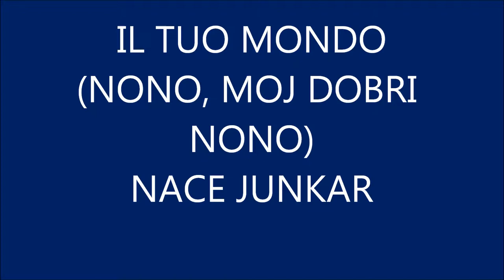IL TUO MONDO - NACE JUNKAR ( NONO, MOJ DOBRI NONO ) LIVE !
Arran: Jože Privšek
Parole:  Gianni Pettenati , Claudio Villa
Orchestra:  Big Band RTV Slovenia
Direttore d' orchestra:  Patrik Greblo
Canta:  Nace Junkar
Indiretto da Studio 1 di RTV Slovenia